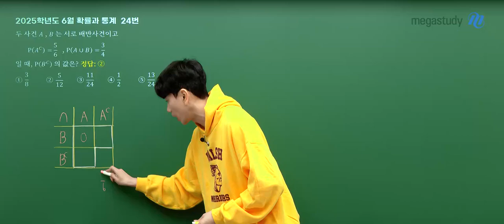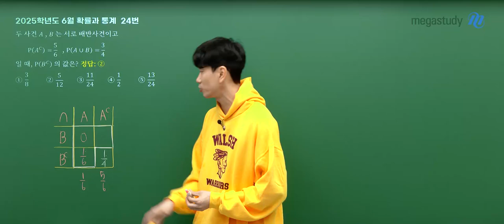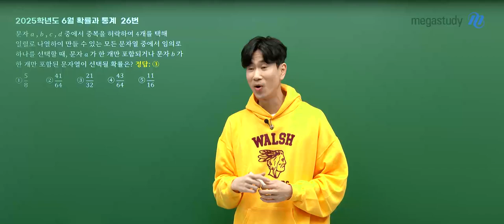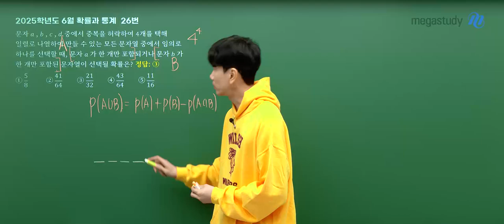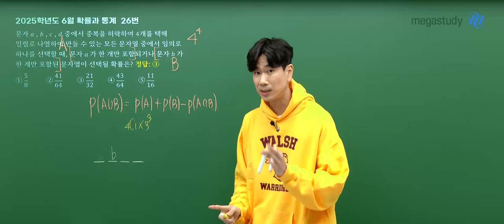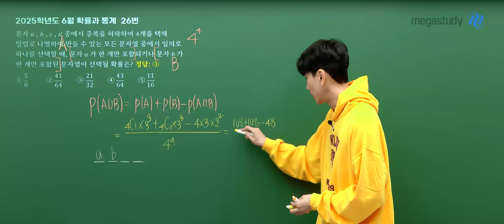[메가스터디] 수학 이승효쌤 - 고3 6월 모평 수학 확통 해설강의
수학 이승효 선생님의 고3 6월 모평 수학 확률과통계 해설강의 영상입니다.